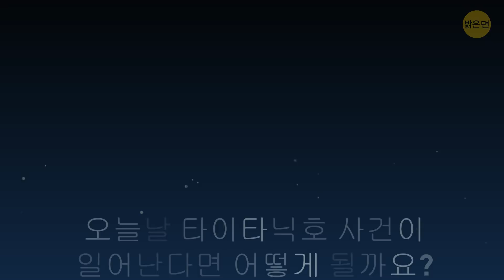오늘날 타이타닉호가 가라앉는다면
오늘날의 바다 여행은 역사상 그 어느 때보다도 더 안전하지만, 무엇을 염두하고 있어야 할까요? 오늘날 타이타닉 같은 재앙이 발생할 수 있을까요? 주요 궁금증을 해결해보기 전에, 타이타닉호를 가라앉게 만든 원인이 뭔지 알아보아야 합니다. 역사상 최악의 해양사고로 기록된 타이타닉호 말입니다.

모두들 영화의 기본적인 내용은 알고 계십니다 : 배가 빙산에 부딪히고, 구명보트가 충분하지 않았다는 내용이죠. 선박의 침몰에 크게 기여한 첫 번째 큰 문제는 20세기 초 선박 회사들의 문화와 관련이 있습니다. 선장들은 빡빡한 출도착 스케줄을 맞추느라 계속해서 스트레스를 받고 있었습니다. 게다가, 빙산이 선박에 아주 위험하다는 주장은 제기된 적이 없었다고 널리 알려져 있습니다.

타임스탬프 :

타이타닉호가 끔찍한 그 날 밤 마주했던 주요 문제들 1:14

유빙 감시선 4:22

오늘날 빙산이 탐지되는 방법  4:44

코스타 콩코디아호 재난 6:41

오늘날 타이나닉호가 빙산과 충돌했다면 8:43

요약:

- 당시에는, 선박의 무선 통신사가 삼자 회사에 소속되어 일하는 것이 흔한 일이었습니다. 승무원에게 메시지를 전달하는 것은 승객들을 위해서 전보를 치는 행위보다 낮은 우선순위에 있었습니다.

- 게다가, 빙산이 선박에 아주 위험하다는 주장은 제기된 적이 없었다고 널리 알려져 있습니다.

- 구명보트가 부족했던 것은 튼튼한 배가 쓸모 없었기 때문만은 아니라, 어떻게 충돌할 수 있는지에 대한 예상 착오 때문이기도 했습니다.

- 아무도 배에 탑승하고 있는 모든 사람들을 구명보트로 대피시켜야 할 필요가 생길 거라곤 예상하지 못했습니다.

- 1912년에는 아직 배 안에서 24시간 내내 무선 통신을 지키는 사람을 상주시키도록 하지 않았던 시절입니다.

- 문제를 더 키운 건 타이타닉호의 무선 통신사가 SOS를 보내면서 잘못된 위치 좌표를 보냈다는 점입니다. 이는 신호를 받은 배들 조차도 타이타닉호가 어디로 가라앉은 건지 찾는 데 어려움을 겪었다는 뜻입니다.

- 타이타닉호가 침몰하고 나서, 비슷한 재난이 다시 발생하지 않기 위해 대응 방안이 많이 세워졌습니다.

- 그 중 가장 먼저 생긴 건 북대서양 지역에 설치된 유빙 감시선입니다.

- 오늘날이 1세기 전 보다 나은 또 다른 이유는 빙산 탐지가 훨씬 더 정교해졌다는 점입니다.

- 사고는 여전히 발생할 수 있기 때문에, 배에 탑승해 있는 사람들을 모두 태울 수 있는 구명보트를 충분히 구비하도록 하는 것과 승무원들에게 올바른 탈출 방법을 훈련 받도록 요구하는 건 잘 하고 있는 점입니다.

- 현대 선박도 항해 중에 항상 무선 통신을 켜두도록 요구하고 있습니다.

- 글쎄요, 이에 대한 모범적인 예시는 2012년 코스타 콩코디아호에서 발생한 재난이 되겠습니다.

- 이탈리아 선박이 해저 고원의 가장자리에 충돌했을 때 크루즈선은 질리오 섬 근처를 지나고 있었습니다.

- 선박에는 선장의 여자친구가 배 위에 있었던 것과 같이 집중을 흐트려놓는 요인이 많았던 것으로 드러났습니다.

- 타이타닉호와는 다르게, 코스타 콩코디아호에는 모든 사람들을 안전하게 내릴 수 있도록 하는 구명보트가 상당히 많았습니다.

- 타이타닉호가 만약 오늘날 빙산과 부딪혔다면, 해양 수비대는 대피를 지원하기 위해 작은 함대와 헬리콥터를 출동시켰을 겁니다.

- 지휘관의 뛰어나고 체계적인 대피 감독이 있었다면, 이 현대판 타이타닉호는 전혀 재앙으로 간주되지 않았을 것입니다.